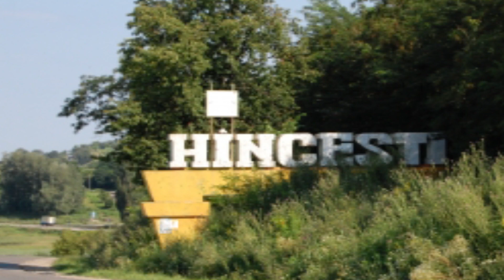BOXAGENDA Promo [AC]